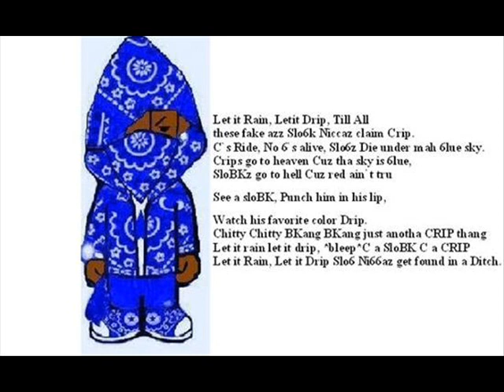SPM - Real gangsta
[Chorus:]
She don't know why
But all she knows
is that her youngest child
is a real gangsta now
you see...

[Verse 1:]
He was a good kid all through elementary
A's and B's and had no enemies
But he saw all the G's as he walked home
he couldn't read all the words on the walls though
So many letters crossed out with X's
He wondered but knew not to ask those questions
No pops, and his mom worked to the nail
She managed to buy him some shoes on sale
She didn't know, she bought the wrong color
And they stayed in the closet all summer
He knew what they loved, and knew what they hated
Now he's in Middle School, same individual
But this is where things seem to get a bit difficult
This is the life of a young Mexican
First verse done take me to the second one

[Chorus x2]

[Verse 2:]
6th grade, why so much homework
Got a pot pie sitting in the stove burnt
Momma still ain't back from her job yet
So he eats it cause that's all he got left
Then he plays with his little puppy Cinnamon
His last dog was a victim of a hit n run
There's a knock on his door it's his homeboy
Your mom's gone? He pulls out a chrome toy
Where'd you get that from? The kid asked
We broke into a house we got a bunch of shit stashed
It was the first time he ever held a real gun
To get one of these you gotta steal one
We too young they won't let us buy a gat
Now if they shoot at us we can fire back
Who is they and why would they blast at me?
Cause you from the hood fool, this is family

[Chorus x2]

[Verse 3:]
A year passes now the kids Dickies sag
In his pocket got a knife and a nickel bag
And the homeboy that showed him his first gun
Got killed last week in a burban
Putting work in 45 jerkin'
Lucky shot hit, popped like a virgin
Closed casket touched as he strolled past it
Got his name tattooed into a hoes asses
So he'll still be remembered often while
His little bitch gettin' hit doggy style
It ain't stoppin' now while his moms' on the ground
On her knees yelling "Please Lord not my child
I want to watch him smile
He can turn his Pac up loud
He can sleep with his pitbull on the couch"
And while the kid is listening to her words
All he can think about is bloody, bloody murders

[Chorus x2]